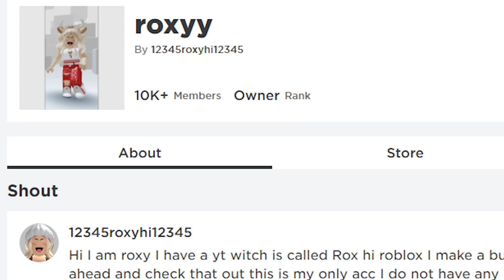I Traded Away My Mega Neon Hedgehog In Adopt Me Mega Trades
I traded away my mega neon hedgehog in ROBLOX adopt me mega trades. In roxhi mega trading proofs also include the successful mega trades of mega neon hedgehog mega parrot mega kangaroo neon giraffe and neon shadow dragon accepted trading proofs.